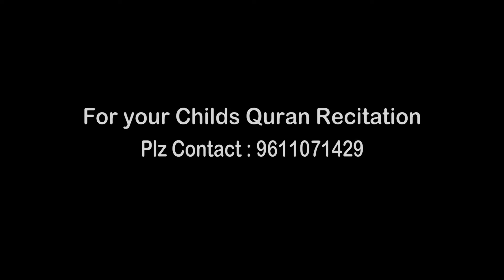Qur'an Recitation By Mohammed Shaheed | Surah - Al-Aadiyath